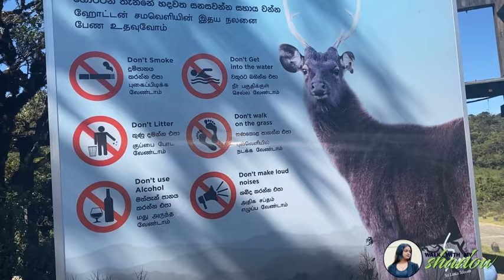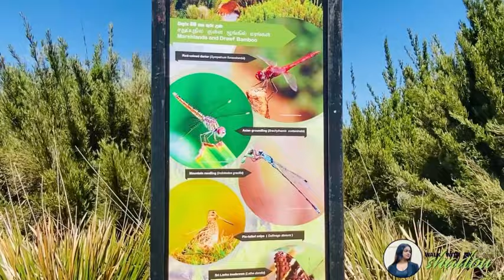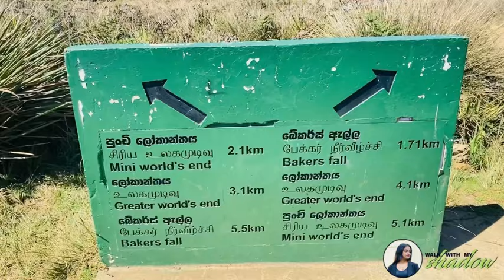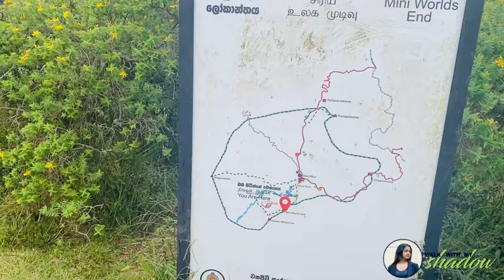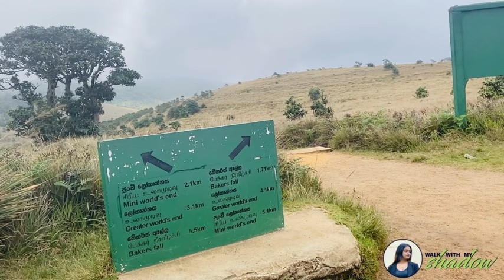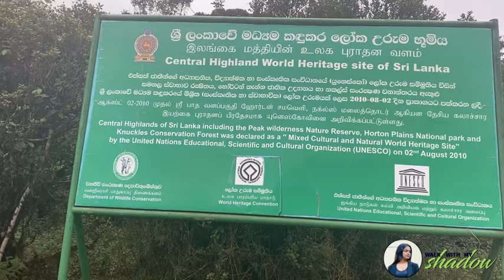9km දුර පයින් ඇවිද්දා ☺️💚| Horton Plains National Park | World’s end | Sri Lanka 🇱🇰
🔸Horton plains National Park is one of the most beautiful national park. In the my country.